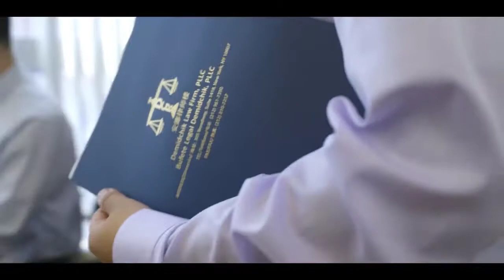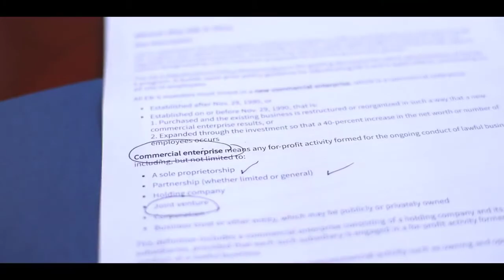Demidchik Law Firm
Demidchik Law Firm, New York, Los Angeles, Orlando.